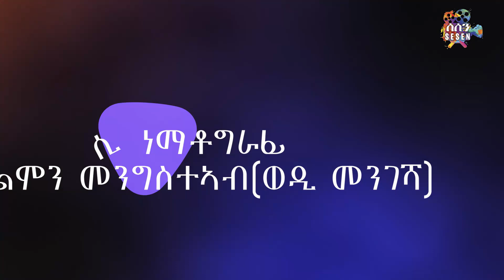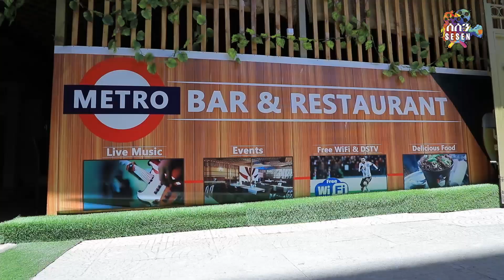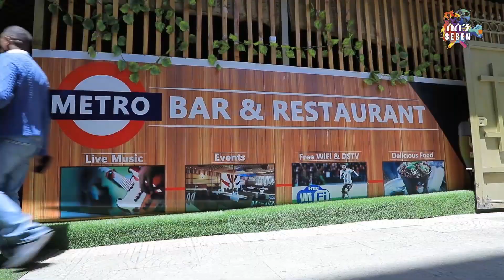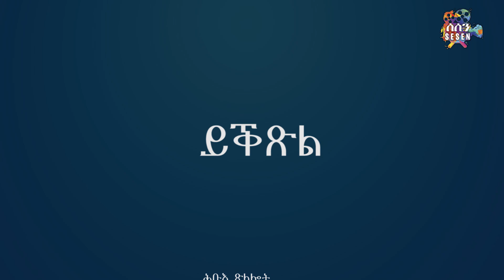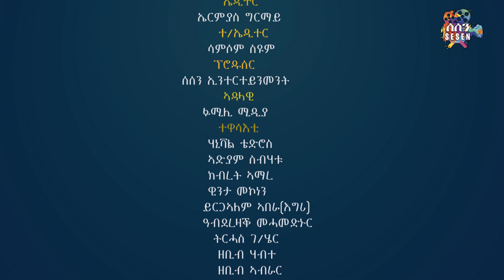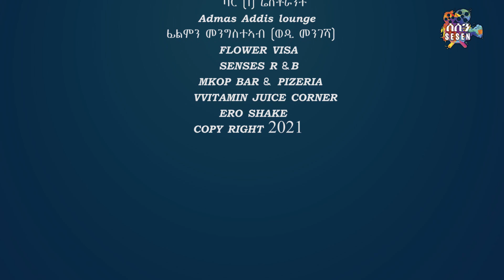New Eritrean series Movie 2021 Hibue Xlalot (ሕቡእ ጽላሎት) ብሳሙኤል ረዘነ Part 12